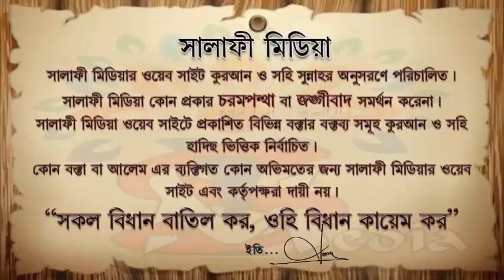সকাল সন্ধ্যায় ১০ বার দরুদ পড়ার হাদীস সহীহ কিনা ᴴᴰ┇ শাইখ মোখলেসুর রহমান মাদানী